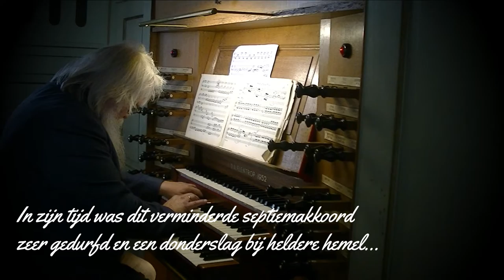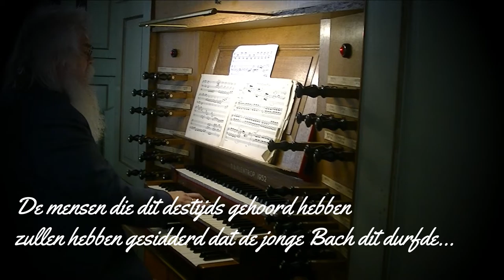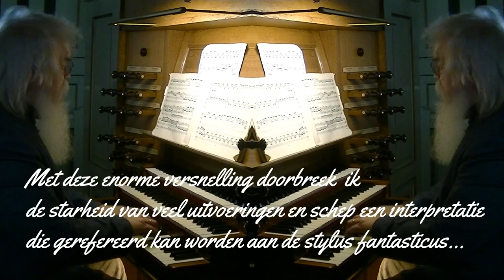Toccata en fuga d-moll van J.S. Bach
Lees ook de beschrijvingen tijdens de film. De uitvoering bevat nieuwe elementen. Veel collega-organisten spelen vooral dit werk nogal strak en fundamentalistisch. Bach staat namelijk nog net met één been in de traditie van de Stylus Fantasticus: het improviseren op schematische composities. De  'oude' Dietrich Buxtehude was er een meester in en maakte enorme indruk op de jong Johann S. Bach. Deze Toccata en fuga staat nog in de schaduw van de Stylus Fantasticus, vandaar mijn herinterpretatie wat betreft de versnellingen. Opname op het Flentop-orgel in de Grote of St. Catharinakerk te Doetinchem